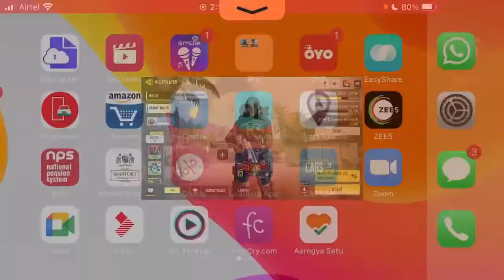CALL OF DUTY / BEST GAME EVER / CALL OF DUTY MOBILE GAME / RANK MASTER 4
Call of duty ranked matches , call of duty mobile game , how to play call of duty